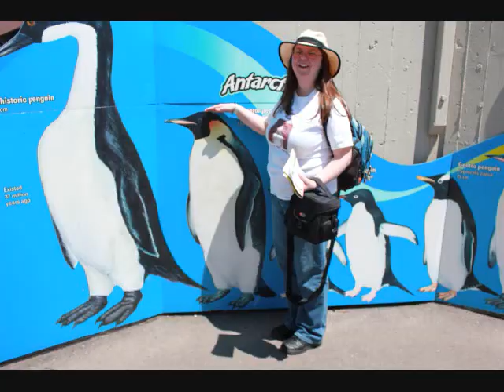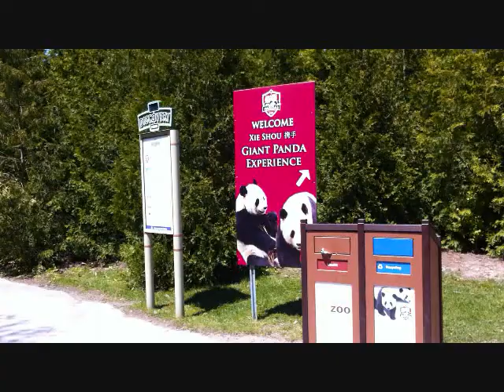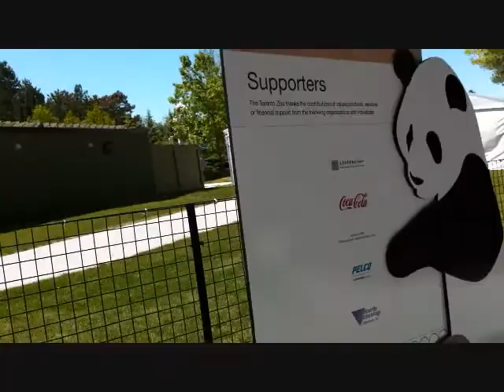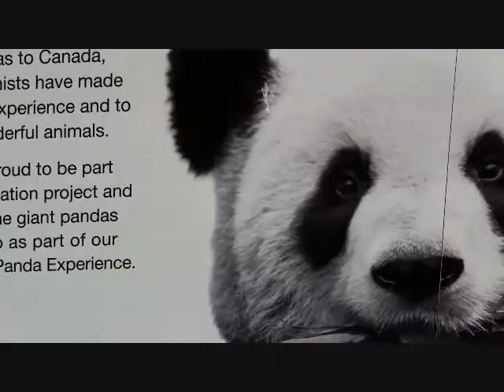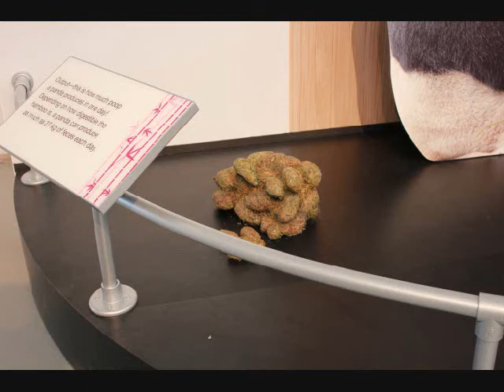May 26, 2013 Walk for CF at the Toronto Zoo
Great day!  Nice weather.  I raised $165, Mom raised $160 and Aleks raised $145 for Cystic Fibrosis in memory of my cousin Brittany.
We really enjoyed the new Panda exhibit! :D